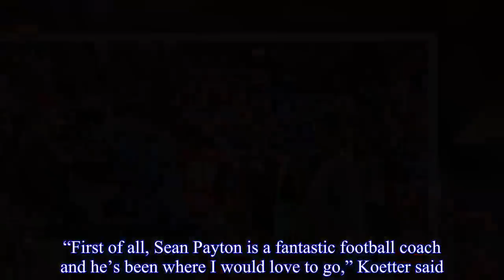WATCH: Sean Payton gets aggressive with Dirk Koetter following Bucs’ win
Video captured by FOX 13’s Jeff Tewks following the Tampa Bay Buccaneers 31-24 victory over the New Orleans Saints reveals that there are unresolved issues and still some tension left from Mike Evans’ Week 9 hit on Marshon Lattimore.“Here’s the thing.I got pissed in the last game,” Payton is heard telling Koetter as captured in the video.Koetter then responds by saying “I couldn’t see it.”Here’s a closer look at the aggressive encounter between the two following the Buccaneers win: Interesting exchange between Dirk Koetter and Sean Payton following the game.The shoulder pats getting a little aggressive.Sounds like unresolved matters from the week 9 scuffle involving Winston, Evans and Lattimore.(credit @JeffTewksFox13 for video) Bucs — Scott Smith (@ScottSmithFOX13) January 1, 2018 Following the game, Koetter still had nothing but praise for Payton despite his questionable post-game demeanor towards Koetter.“First of all, Sean Payton is a fantastic football coach and he’s been where I would love to go,” Koetter said.“At the end of the game, I was wishing him good luck in the playoffs.”Evans apologized for his hit on Lattimore and was suspended for one game due to his behavior, but Payton is clearly still upset about what happened.